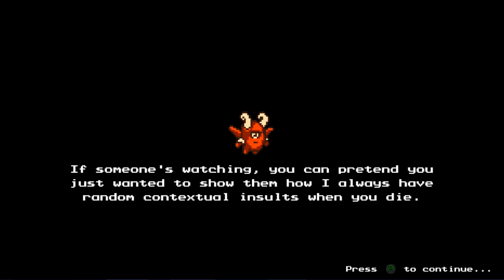The Messenger | PART 1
Pikasprey goes on an adventure to deliver a message.